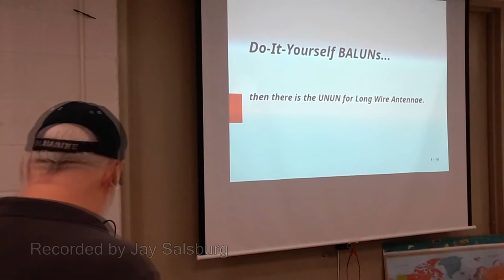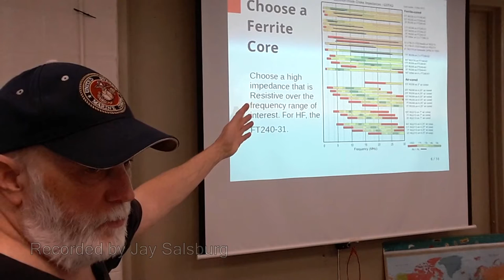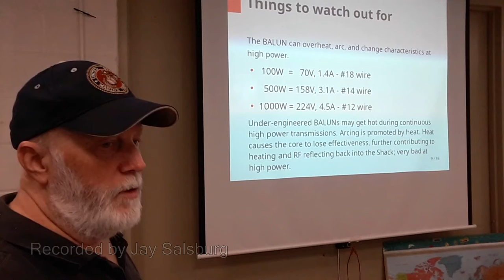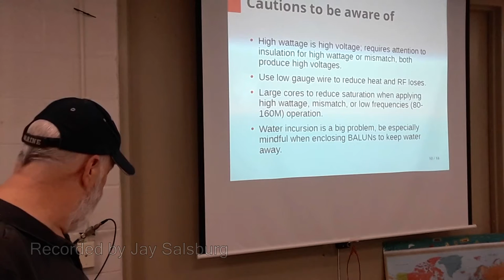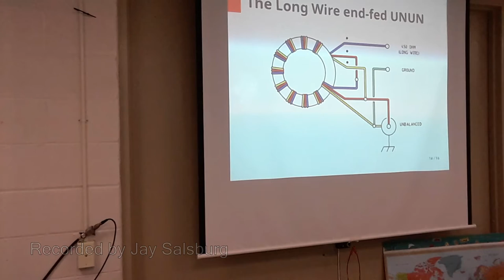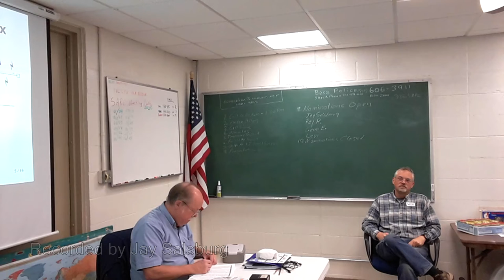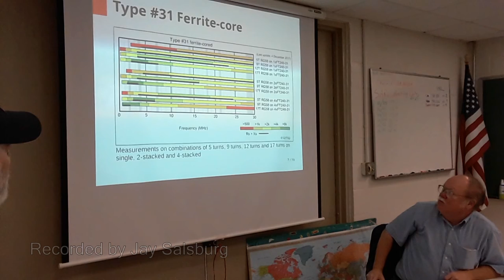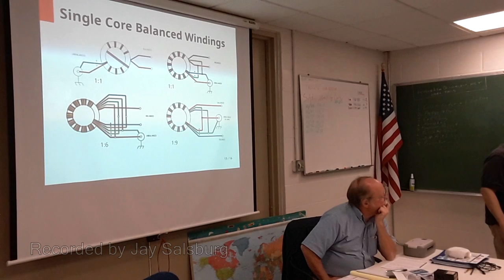Amateur Radio Club Meeting, 12/07/2019 Naked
BALUN - UNUN DIY for HAMs
Presentation by Jay Salsburg
Recorded by Jay Salsburg